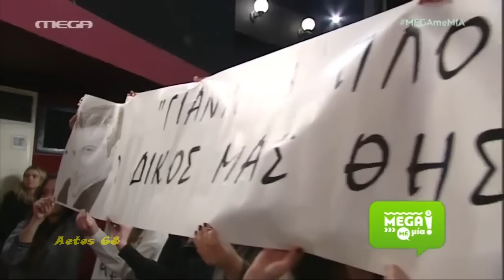Γιάννης Πλούταρχος / Live στο Mega Με Μία Part2 {23/2/2015}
Δυστυχώς λόγω ποινών απο το youtube δεν μπορώ να ανεβάσω βίντεο πάνω απο 15 λεπτά και αναγκαστικά θα ανέβει η εκπομπή σε κομμάτια.